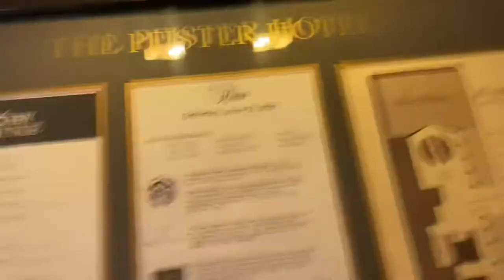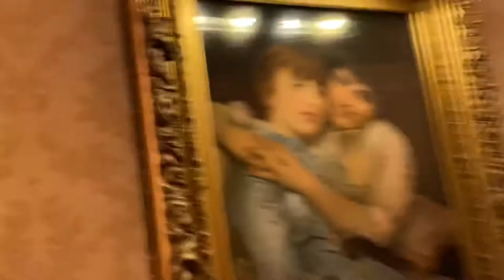DAY 1: Wisconsin, Milwaukee ✈️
Traveling to Wisconsin with my bestfriend @_nadiabenko and her sister and friend @aidajosephinebenko @nataliefellowss